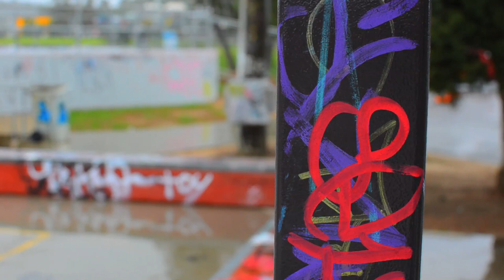saki e kasumu zo [naviarhaiku207]